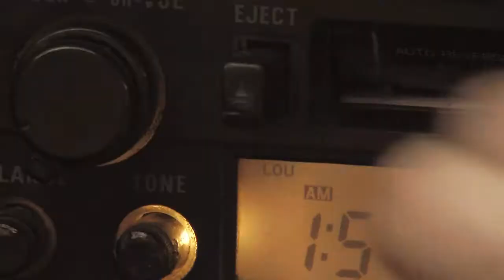PERSECUSIONES E02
Episodio 02 Serie ALTERADOS

"Persecusiones"
Definido como el 2do capítulo de la serie.
Orden elegido por los usuarios de durante los años 2009 y 2010.

L'AVVENTURA / PERALILLO FILMS